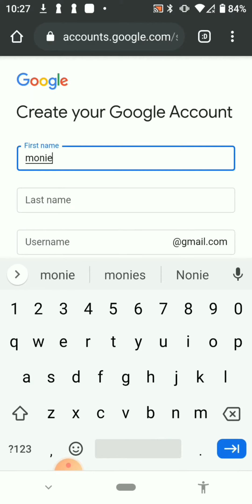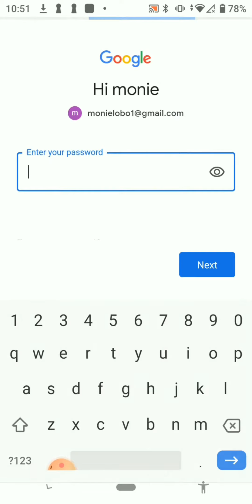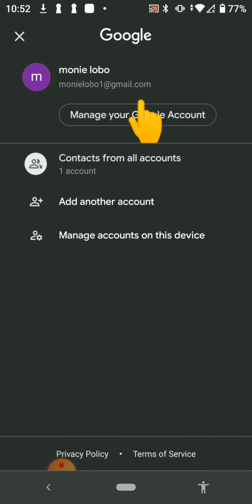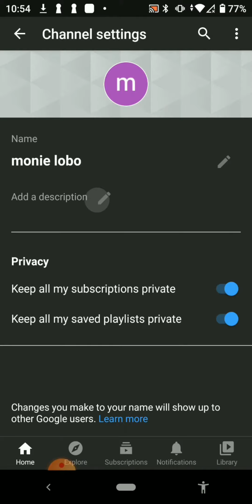Adding YouTube account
How to attached your background picture in your YouTube channel.